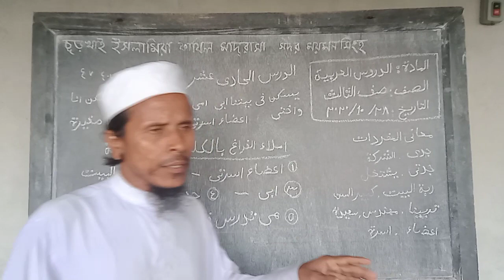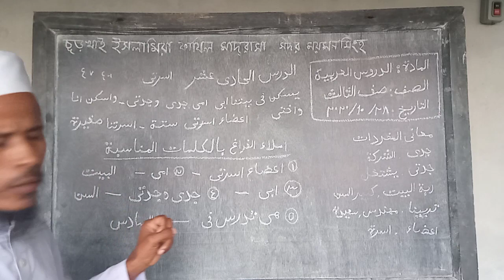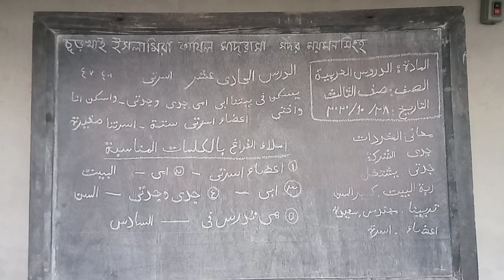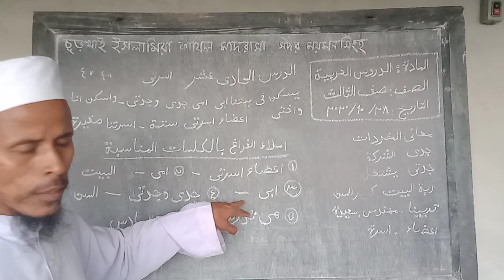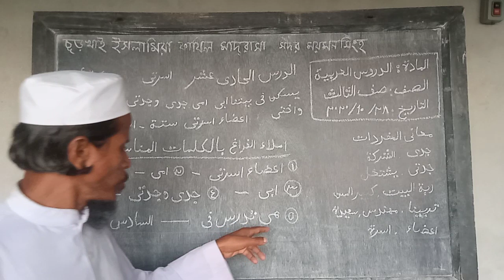মোঃআবু সুফিয়ান। জুনিয়র শিক্ষক, তৃতীয় শ্রেনী